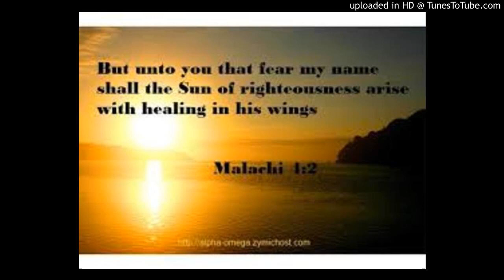IGAP.Network-HEALING FROM THE SUN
Faith in God for healing of the Body; Mal.